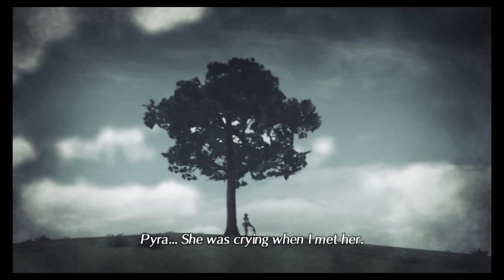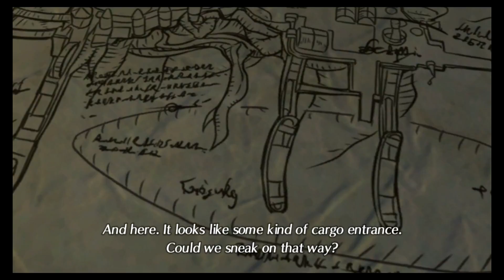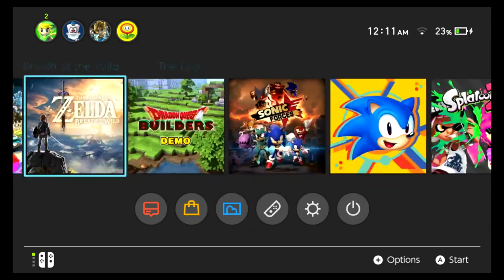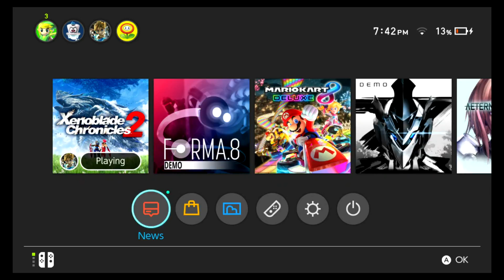Resucing Nia!-Xenoblad Chronicles 2 Chapter 2 Finale!(Nintendo Switch)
hey this is one long Episode so make sure you have your popcorn!